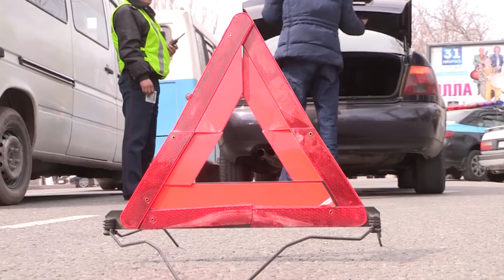"Ураган" прошел по дорогам Шымкента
1138 нарушений на дорогах Шымкента выявил "Ураган" всего за два дня. За привычку разговаривать по сотовому во время вождения 253 водителя теперь выплатят штрафы. Не пристегнутыми ремнями безопасности по городу ездили 227 человек, за что каждый получил по административному протоколу. 129 автомашин были остановлены за тонированные стекла.